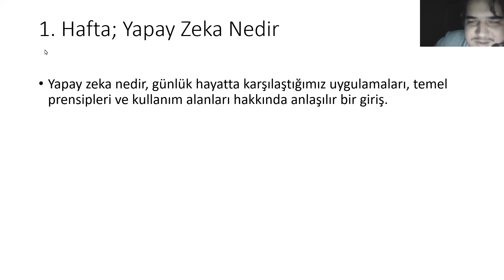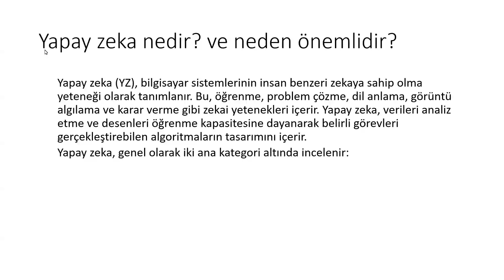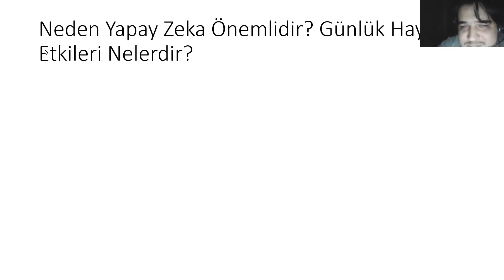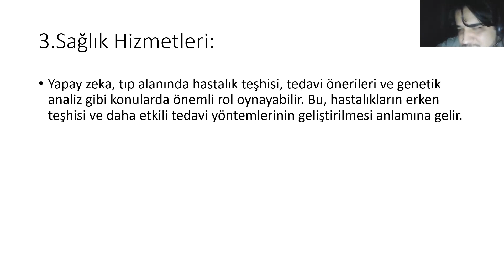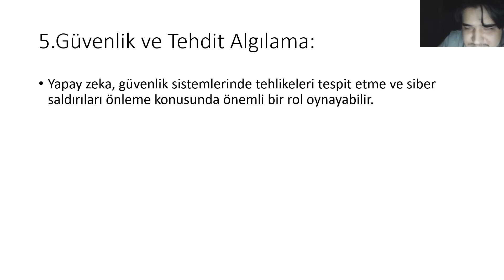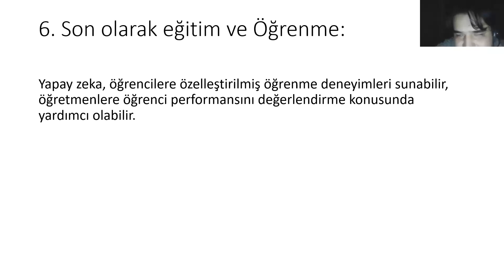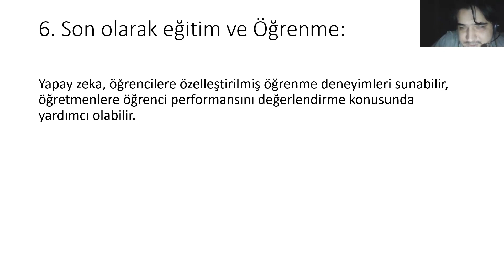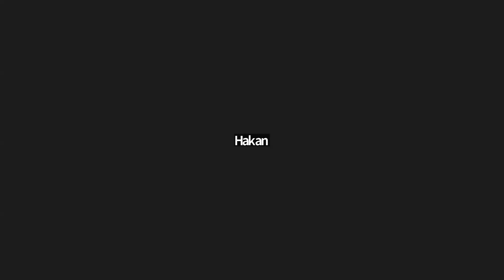Yapay Zeka Eğitimi 1. Oturum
Yapay zeka eğitimimizin ilk bölümünde 6 haftalık süreç boyunca hangi konulara değineceğimizden bahsettik, Yapay zeka nedir? sorusunu cevaplandırdık, yapay zekanın önemini ele aldık ve hangi alanlarda kullanılmaya başlandığını ve geleceğini tartıştık.
Eğitimimiz chat GPT 3 ve 4 arasındaki kısmi farkları içeren sohbetimiz ve hangi uygulamalardan nasıl verim alabiliriz sorularına verilen cevaplar ile tamamlandı.